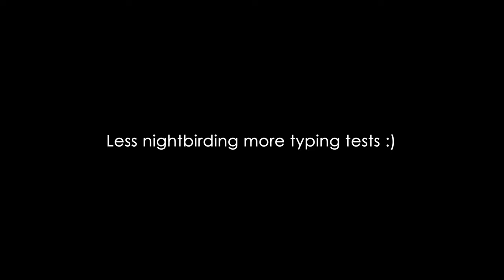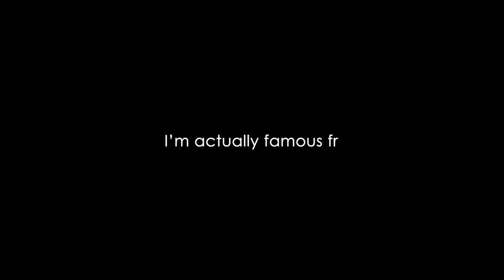Battlefield 2042 Pro TV Missile Streamsniping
uh oh reported